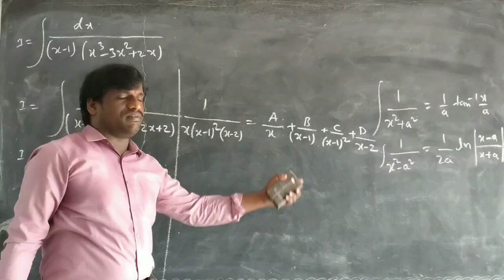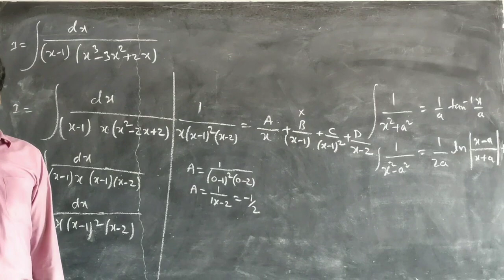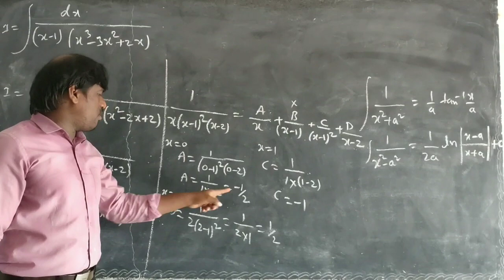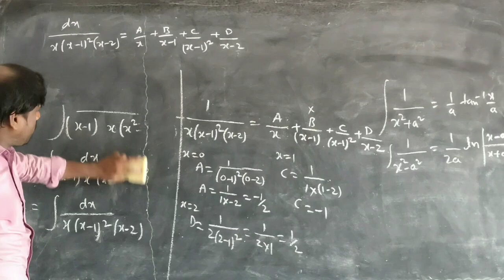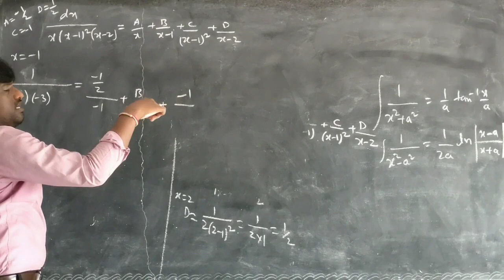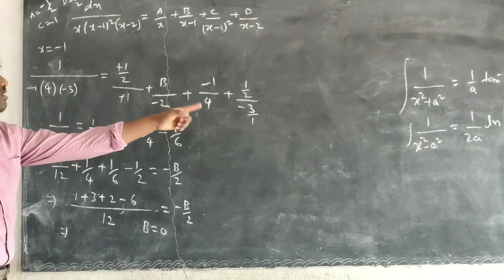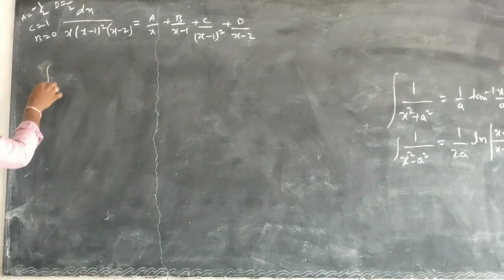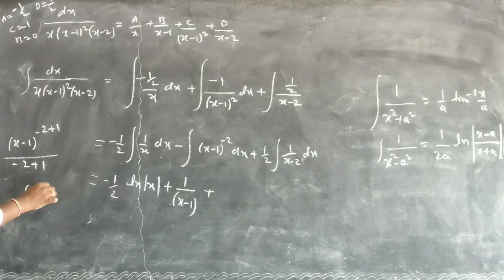PARTIAL FRACTIONS BY G GOPALREDDY